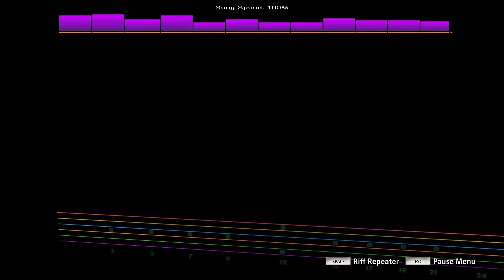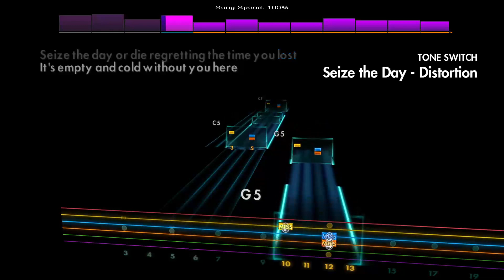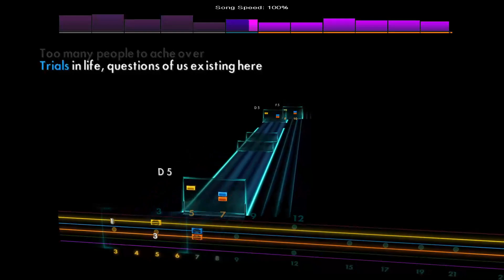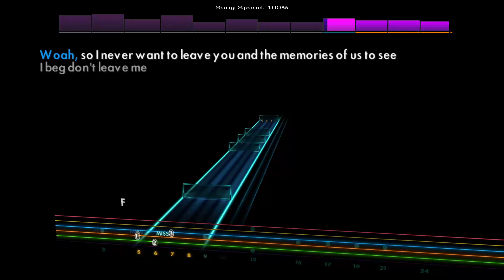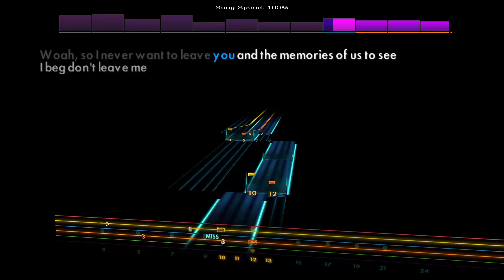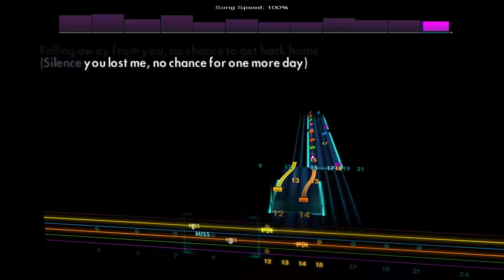Seize the Day - Avenged Sevenfold [Lead - Drop D]